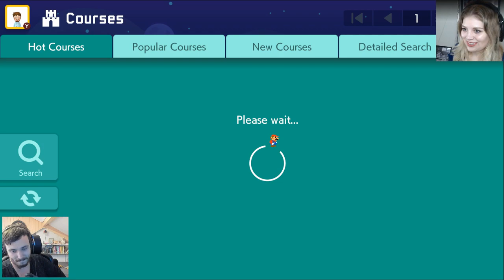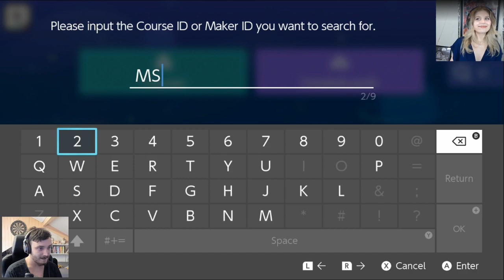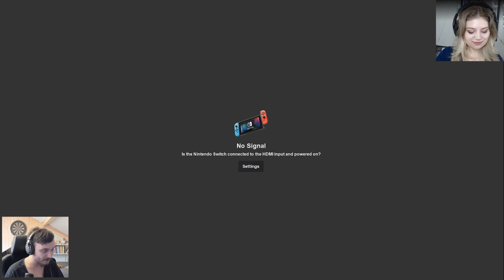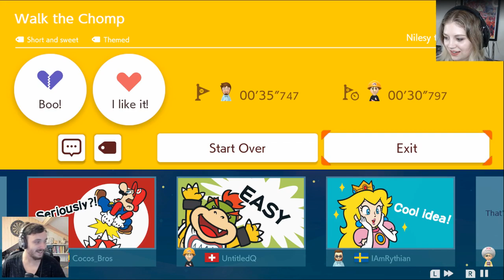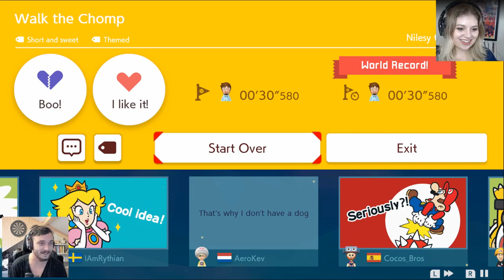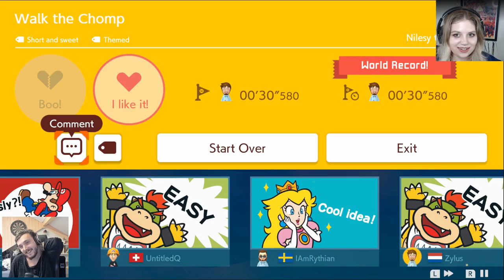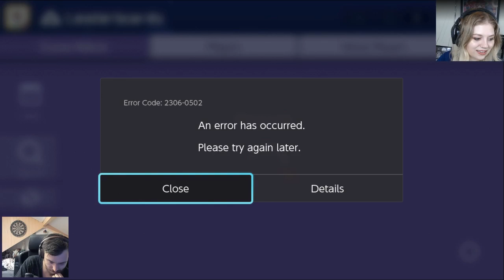SWITCH IT UP SATURDAYS - Super Mario Maker 2 w/ Zylus & Mousie - 13/07/19